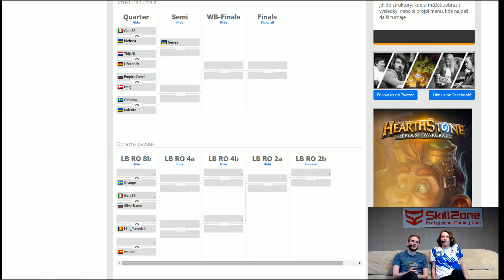Road to Blizzcon 2015 Qualifier TOP16 - Gera89 vs Neirea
Zápas, který se odehrál v rámci kvalifikace na Road to Blizzcon v Praze.